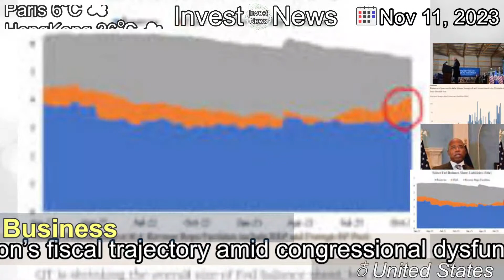[Latest]Moody’s Changes U.S. Credit Outlook to ‘Negative’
[Contents]
Moody’s reaffirmed America’s credit rating at the highest AAA level but expressed concern about the nation’s fiscal trajectory amid congressional dysfunction.